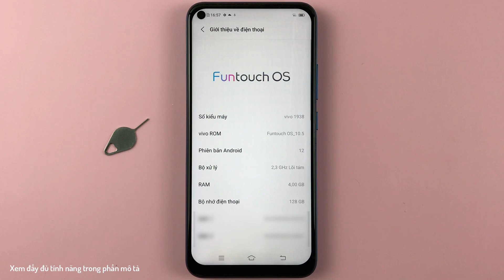Âm thanh đơn, cân bằng âm thanh trái phải trên Vivo Y30 Android 12